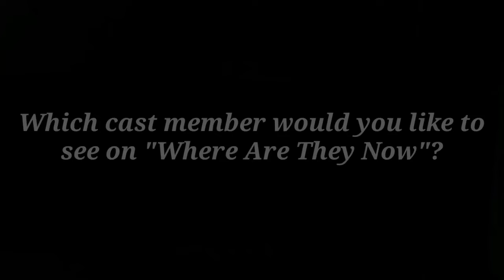My 600lb Life..Which Cast Member Would You Be Interested In Seeing On A "Where Are They Now" Episode